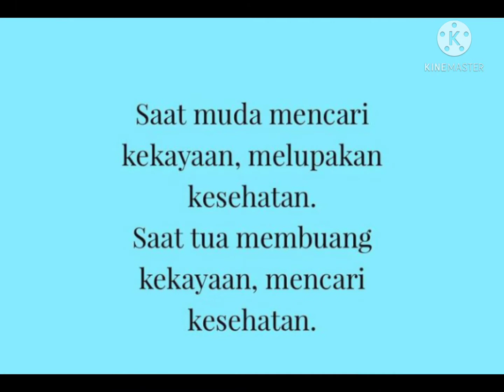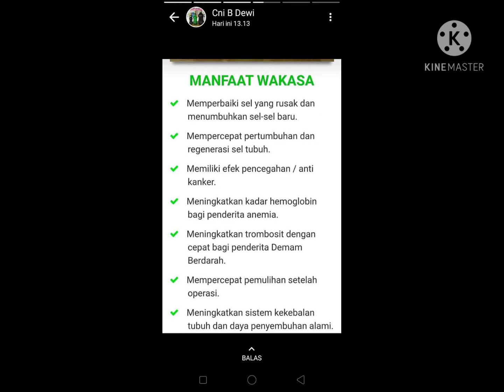kehebatan Sun Chlorella